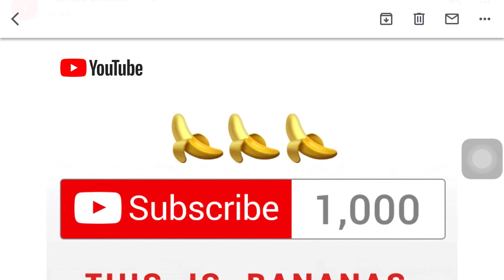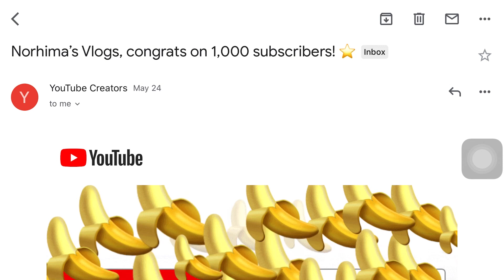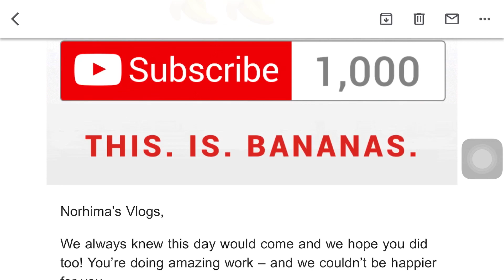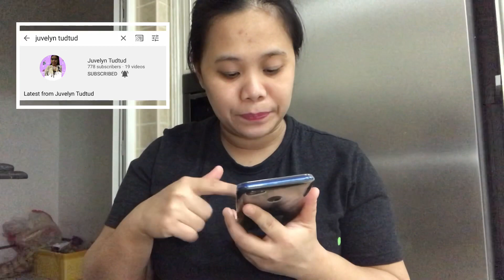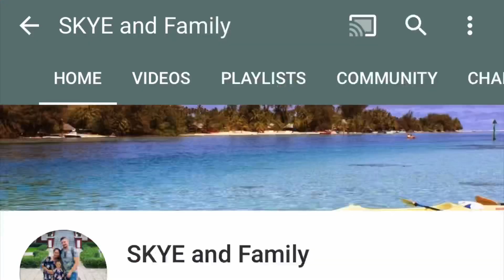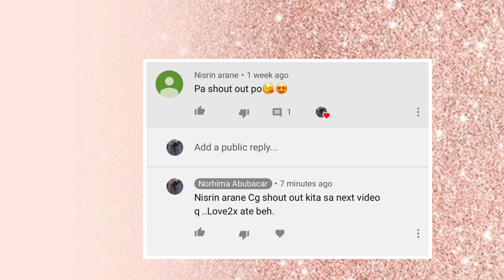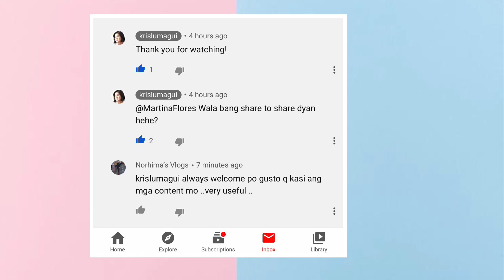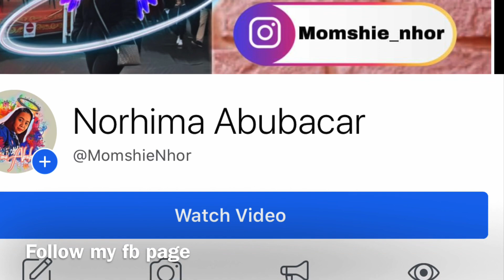How I get my 1k subscribers in less than 2months